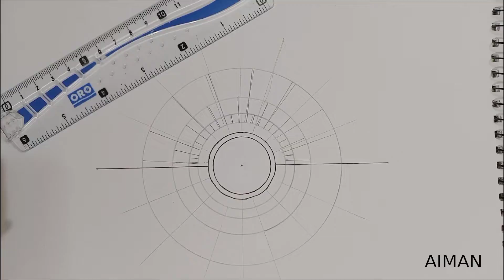Mandala Art using Sun and Sunflower |Step by Step Easy Mandala Art Tutorial video| Mandala Art Ideas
A mandala is a complex abstract design that is usually circular in form. In fact, "mandala" is a Sanskrit word that means "circle". Mandalas generally have one identifiable center point, from which emanates an array of symbols, shapes and forms.

Mandalas can contain both geometric and organic forms. They can also contain recognizable images that carry meaning for the person who is creating it.

In essence, mandalas represent the connection between our inner worlds and outer reality. Designing your own mandalas can be both inspirational and therapeutic.